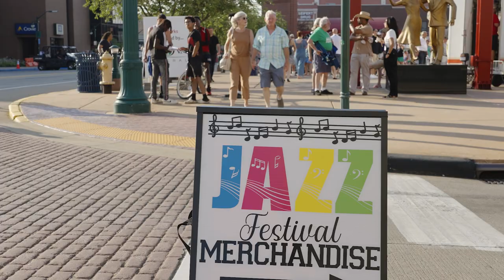Elkhart Jazz Festival | 2024